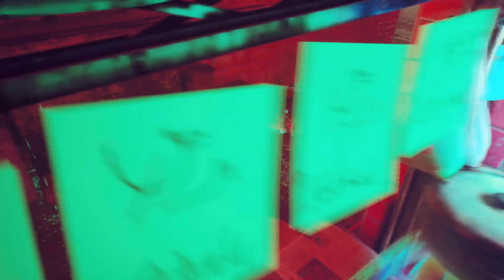MEOWSSION Impossible | STRAY Walkthrough Gameplay - HD Part 8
This includes all the gameplay walkthroughs and cinematics.

Stray is a 2022 adventure game developed by BlueTwelve Studio and published by Annapurna Interactive. Formerly known as HK_Project, the game was released for PlayStation 4, PlayStation 5, and Windows. It follows the story of a stray cat who falls into a world populated by robots, machines, and viruses and sets out to return to its family. The game received generally positive reviews from critics.
The game is a third-person adventure game. It has open-world elements, with a focus on atmosphere, exploration, and art. The player controls a stray cat who falls into a world populated by robots and ventures to return to his family. They must solve puzzles to progress the narrative, including moving obstacles and traversing platforms. The player is accompanied by a drone companion named B-12, who can assist by translating the language of the robots and storing items found throughout the world. One of the game's enemies are Zurks, who will attack the player in vicious swarms.